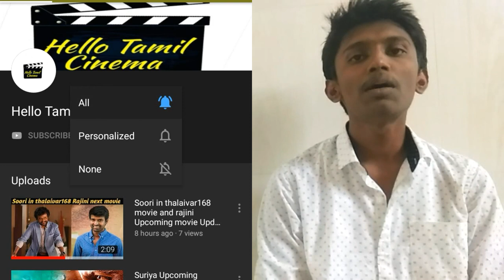Jada movie upcoming update | Kathiri acting in jada | Hello Tamil Cinema (HTC)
Jada upcoming movie Update
kathiri acting as hero
About football in this movie
Jada movie released update
yogibabu as comedy

Jada movie Updates
Jada movie release update
Tamil cinema new update
Tamil Latest cinema Updates

HelloTamilCinema (HTC)